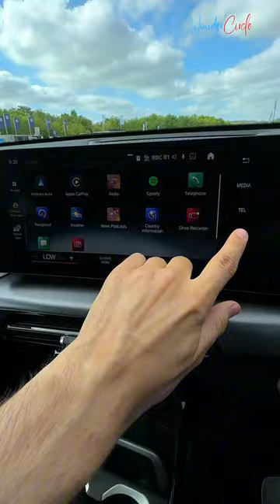BMW iX1 XDrive M Sport Car ASMR Sound bmw | WonderCircle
BMW iX1 XDrive M Sport Car ASMR Sound bmw bmwelectric @BMW @bmwuk